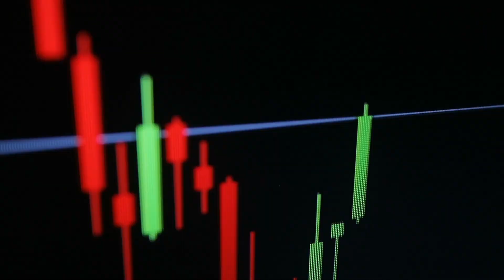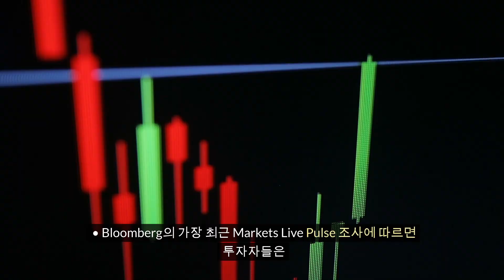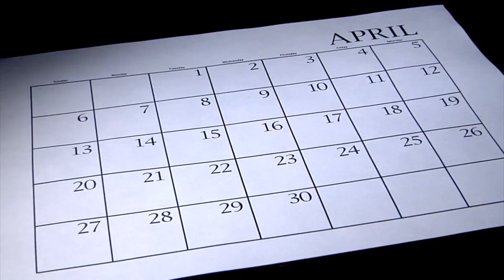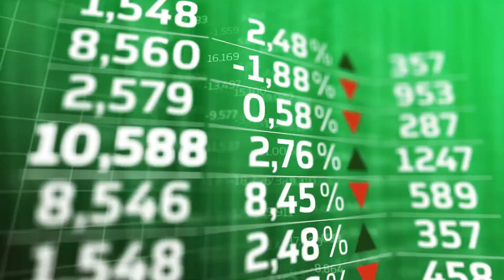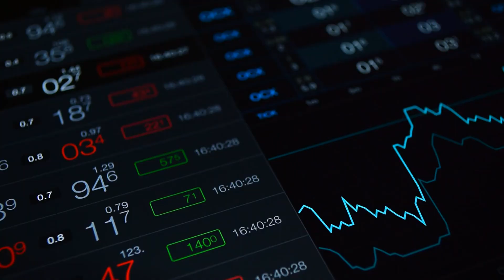미국USA 주식 시장 장세 분석 2024년 2월 분석 사야하나 무슨 종목 세피디TV 미국주식부